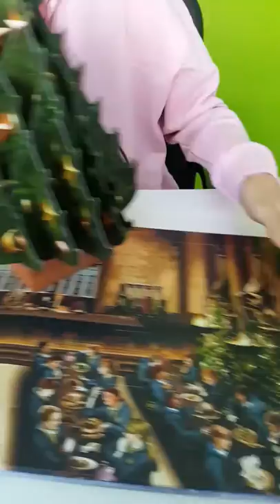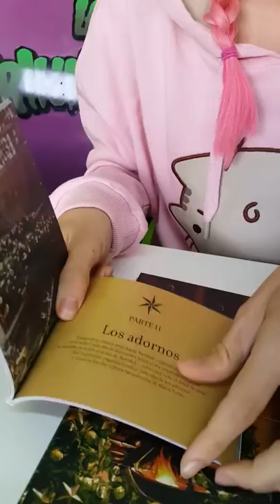Calendario de Adviento Pop-Up Navidades en Hogwarts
¡Mira qué pop-up más alucinante de la saga más exitosa y mágica, Harry Potter! Se trata de un espectacular libro tipo pop-up, con un árbol desplegable que hacen de éste un libro en tres dimensiones.

En este libro absolutamente mágico, descubrirás como se prepara Hogwarts para la llegada de la Navidad. Y podrás hacerlo viendo en 3D como se engalana el Gran Comedor con su nieve y su árbol en el centro!!

Y nada es lo que parece! Tómate tu tiempo para descubrir los compartimentos secretos del libro lleno de icónicos objetos de la saga que tendrás que abrir en orden hasta el día 25, ya que también es un calendario de adviento: cada día encontrarás un objeto clave de las películas en forma de adorno navideño para el árbol central, y además viene un pequeño librito de 96 páginas dentro que te explica el significado de cada uno de ellos y también tiene una sección que te explica cómo se vive la navidad en el mundo mágico.

Una deliciosa edición a todo color, que mide 32 x 32 cm, y un regalo realmente original, hecho especialmente para los mejores fans de Harry Potter.